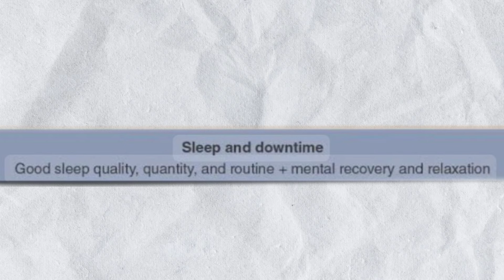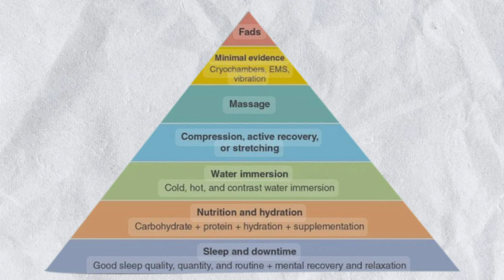COMO OTIMIZAR O RECOVERY?